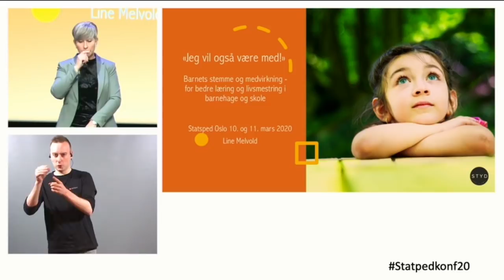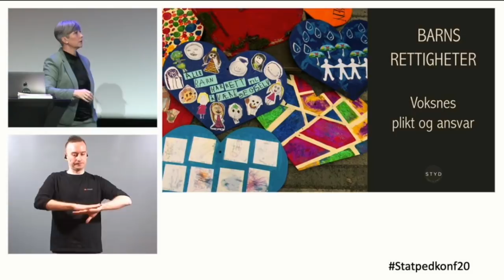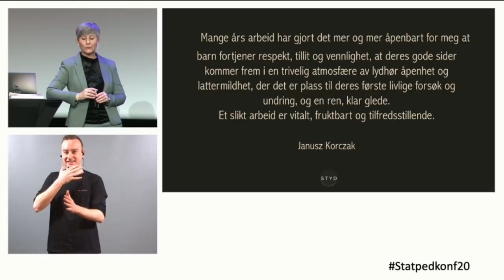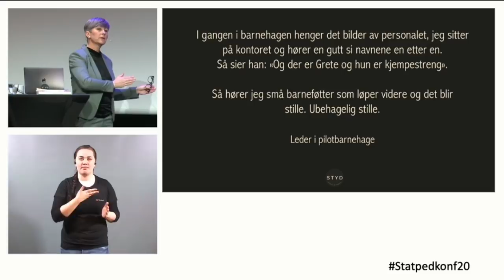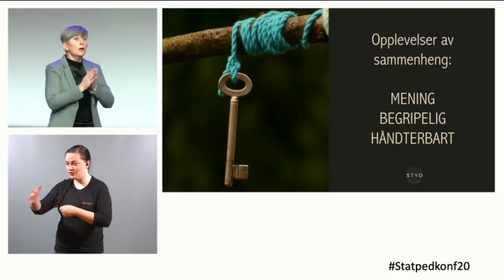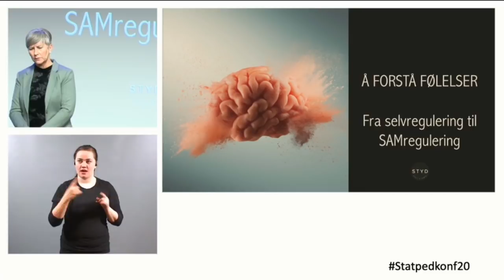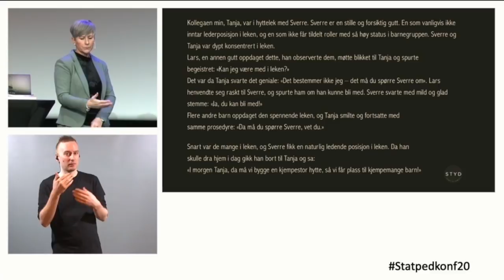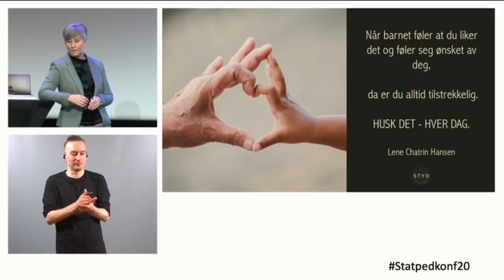Line Melvold Statpedkonferansen 2020